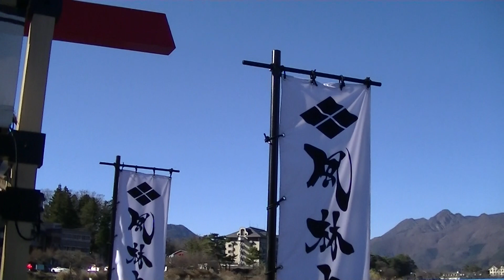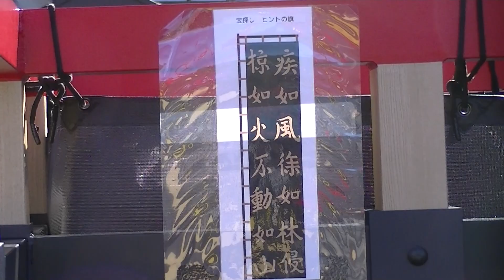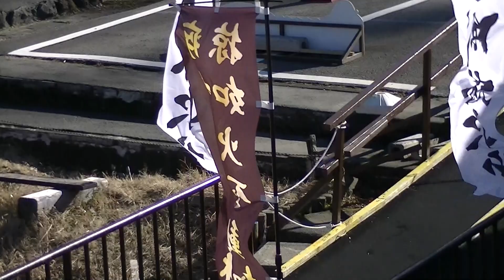Ｒ3年12/3 散策 「河口湖遊覧船「天晴（あっぱれ）」①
純和風な遊覧船で、武田軍の代名詞である「武田菱」や「赤備え」をアクセントにしているそうです。